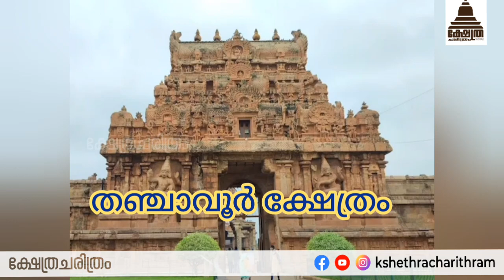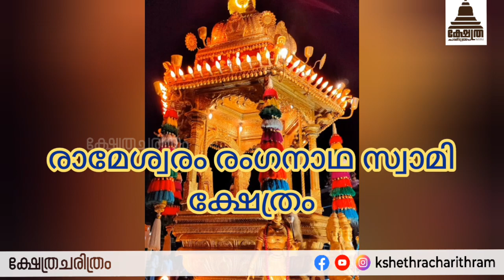വിശ്വാസം ഉണ്ടെങ്കിലും ഇല്ലെങ്കിലും പോയിരിക്കേണ്ട ക്ഷേത്രങ്ങൾ....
1.Brihadishvara Temple, called Rajarajesvaram  by its builder, and known locally as Thanjai Periya Kovil and Peruvudaiyar Kovil, is a Shaivite Hindu temple built in a Chola architectural style located on the south bank of the Cauvery river in Thanjavur, Tamil Nadu, India. It is one of the largest Hindu temples and an exemplar of Tamil architecture.It is also called Dakshina Meru Built by Chola emperor Rajaraja I between 1003 and 1010 CE, the temple is a part of the UNESCO World Heritage Site known as the "Great Living Chola Temples", along with the hola-era Gangaikonda Cholapuram temple and Airavatesvara temple, which are about 70 kilometres (43 mi) and 40 kilometres (25 mi) to its northeast respectively.

2.Thillai Nataraja Temple, also referred as the Chidambaram Nataraja Temple, is a Hindu temple dedicated to Nataraja, the form of Shiva as the lord of dance. This temple is located in Chidambaram, Tamil Nadu, India. This temple has ancient roots and a Shiva shrine existed at the site when the town was known as ThillaiChidambaram, the name of the city literally means "stage of consciousness". The temple architecture symbolizes the connection between the arts and
 spirituality, creative activity and the divine.The temple wall carvings display all the 108 karanas from the Natya
Shastra by Bharata Muni, and these postures form a foundation of Bharatanatyam, an Indian classical dance

3.Arulmigu Meenakshi Sundaraswarar Temple is a historic Hindu temple located on the southern bank of the Vaigai Riverin the temple city of Madurai, Tamil Nadu, India. It is dedicated to the goddess Meenakshi, a form of Shakti, and her consort, Sundareshwarar, a form of Shiva.The temple is at the center of the ancient temple city of Madurai mentioned in the Tamil Sangam literature, with the goddess temple mentioned in 6th-century-CE texts.This temple is one of the Paadal Petra Sthalams, which are 275 temples of Shiva that are revered in the verses of Tamil Saiva Nayanars of 6th-9th century CE.

4.The Chennakeshava temple, dedicated to the Hindu god Vishnu is located in the village of Hullekere, in the Arasikere Taluk, about 22 km from the commercial town Arasikere. It was built in 1163 A.D. by a minister of Hoysala empire king Narasimha I. The art historian Adam Hardy categorizes the architectural style as a single shrine (vimana) construction with miniature vimanas, the basic building material being Soap stone.The monument is protected by the Karnataka state division of Archaeological Survey of India

5.The Kamatchi Amman Temple is an ancient Hindu Temple dedicated to the goddess Kamakshi, one of the highest aspects of Adi Shakti in Shaktism. It is located in the historic city of Kanchipuram, near Chennai, India. Its construction is credited to the Pallava kings, whose capital was in the same city. This temple, along with the Meenakshi Temple in Madurai and the Akilandeswari temple in Thiruvanaikaval near Tiruchirappalli are the important centers of Goddess worship in the state of Tamil Nadu.

6.Vadakkumnathan Temple is an ancient Hindu temple dedicated to Shiva at city of Thrissur, of Kerala state in India. This temple is a classical example of the architectural style of Kerala and has one monumental tower on each of the four sides in addition to a kuttambalam. Mural paintings depicting various scenes from the Mahabharata can be seen inside the temple.The shrines and the Kuttambalam display vignettes carved in wood. The temple, along with the mural paintings, has been declared as a National Monument by India under the AMASR Act.

 7.Sri Venkateswara Swami Vaari Temple is a Hindu temple situated in the hill town of Tirumala at Tirupati in Tirupati district of Andhra Pradesh, India. The Temple is dedicated to Venkateswara, a form of Vishnu, who is believed to have appeared on the earth to save mankind from trials and troubles of Kali Yuga.

8.Sarangapani Temple is a Hindu temple dedicated to Vishnu, located in Kumbakonam, Tamil Nadu, India. It is one of the Divya Desams, the 108 temples of Vishnu revered in Nalayira Divya Prabandham by the 12 poet saints, or Alwars. This temple is along Kaveri and is one of the Pancharanga Kshetrams.

9.Ramanathaswamy Temple is a Hindu temple dedicated to the god Shiva located on Rameswaram island in the state of Tamil Nadu, India. It is also one of the twelve Jyotirlinga temples. It is one of the 275 Paadal Petra Sthalams, where three of the most revered Nayanars (Saivite saints), Appar, Sundarar and Tirugnana Sambandar, have glorified the temple with their songs. The temple was expanded during the 12th century by the Pandya Dynasty, and its principal shrine’s sanctum was renovated by Jeyaveera Cinkaiariyan and his successor Gunaveera Cinkaiariyan, monarchs of the Jaffna kingdom.